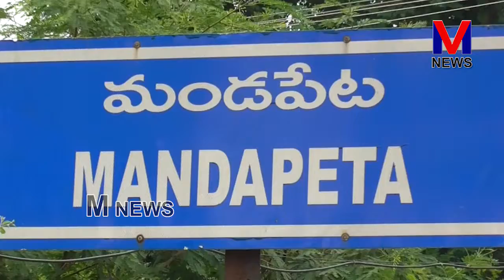మండపేట పట్టణంలో గ్రామ వాలంటీర్లుగా మున్సిపల్ అధికారులు శిక్షణ తరగతులు|| M NEWS TELUGU